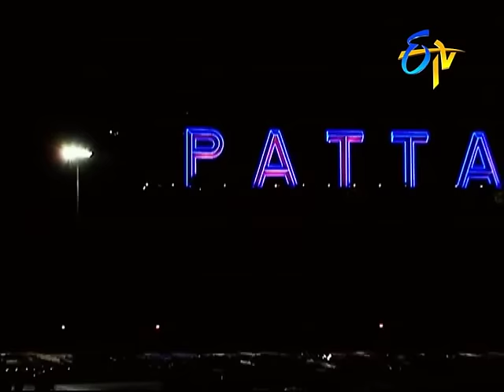Super - Episode - 2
Vikramarka,etv Vikramarka,Vikramarka serial,serial,telugu serials,Vikramarka songs,etv fiction,cash,etv telugu,telugu etv serial,comedy,latest telugu serials,jabardasth,extra jabardasth,eenadu television